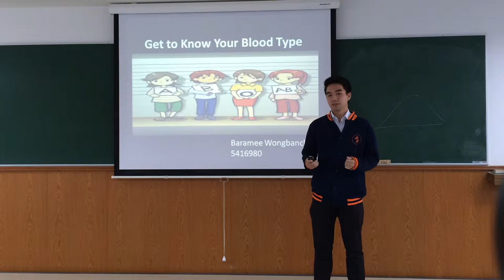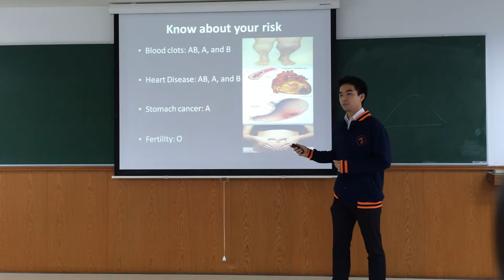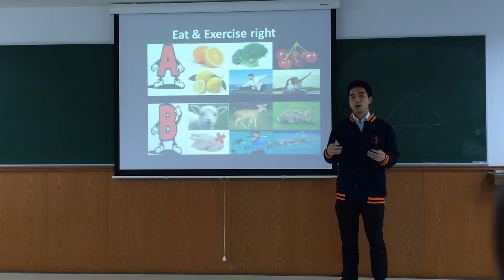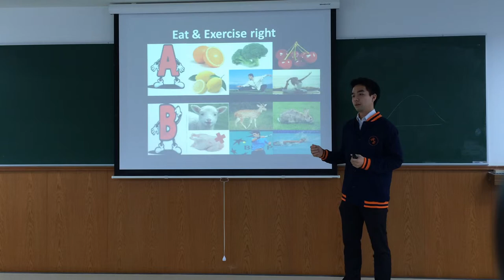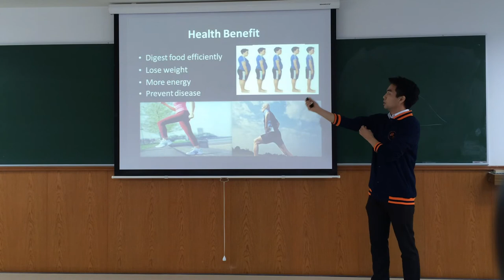1/2014 Presentation #1 - Baramee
MKT4808 Presentation #1 1/2014